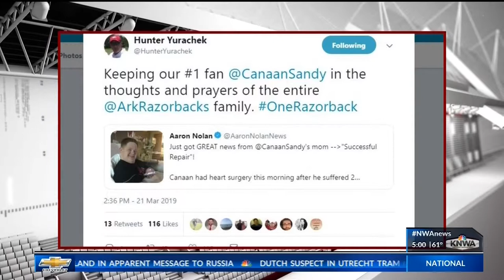Update: Hogs Super Fan Canaan Sandy has Successful Heart Surgery (KNWA)